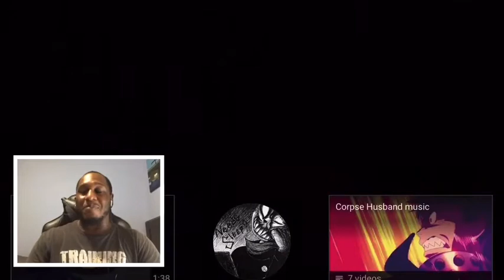SICK BEATZ!! CORPSE 1-7 Short Clip Compilation Reaction!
This is a requested video from EBF